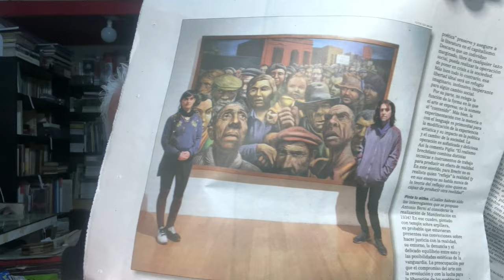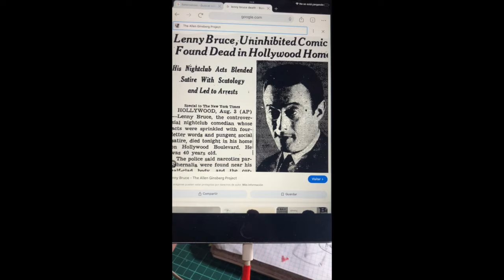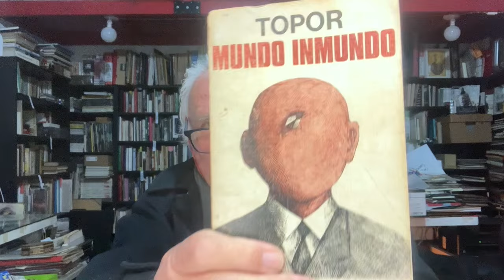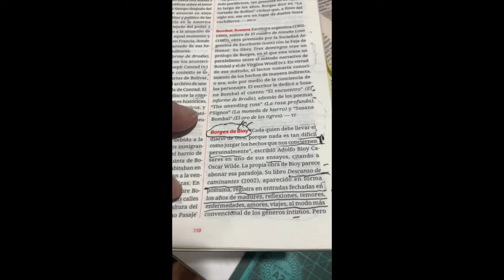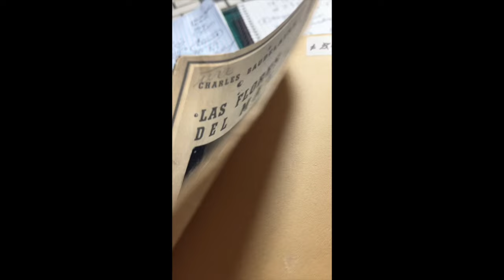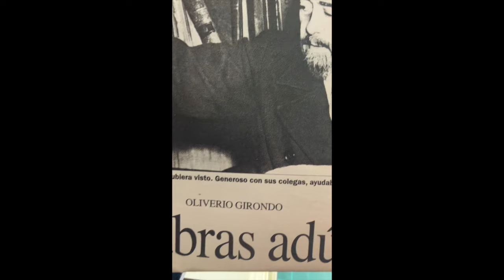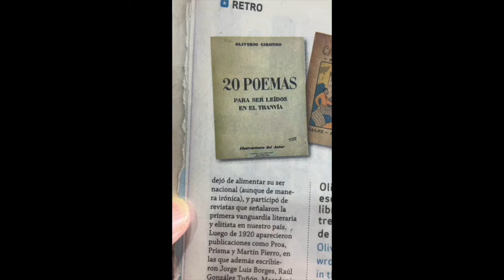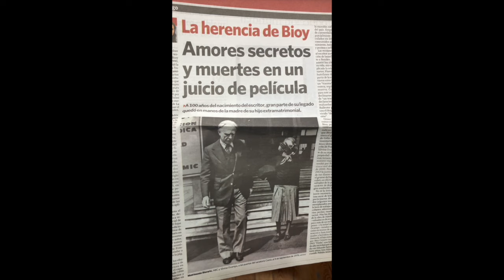235, Borges babilónico+Topor+Berni...